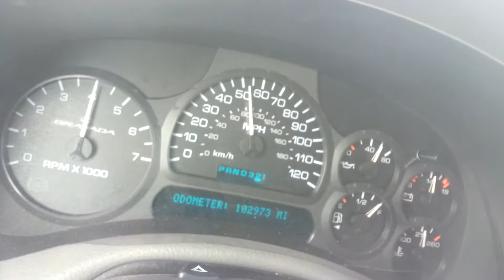'02 Oldsmobile Bravada 0-60(2)